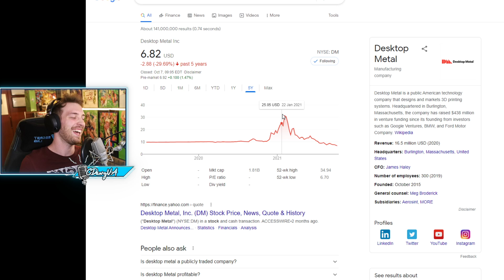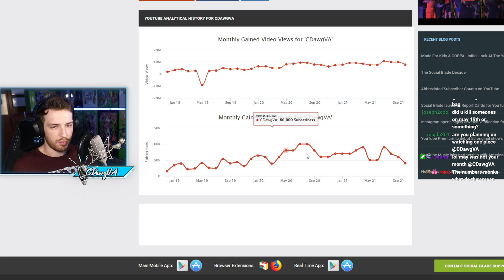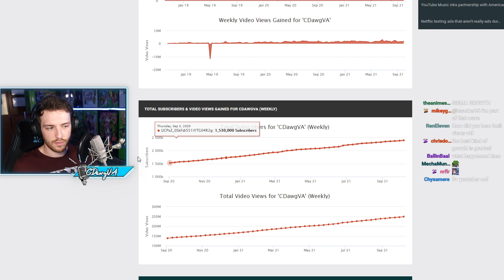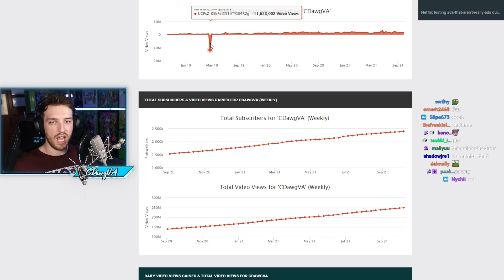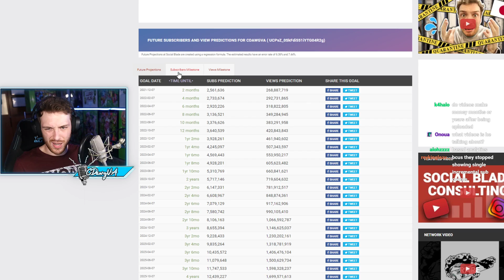Talking About The Twitch Leak, The Earthquake That Happened Live & More [2021-10-07]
"Mr #1928 REPORTING FOR DUTY. Let's talk, chill short stream!" was originally streamed on [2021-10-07].

Timestamps:
0:00 Intro
0:58 Leaked Twitch Streamers' Earnings, Adjusting To More Money
8:41 Investing Money, Stocks
16:20 Addicted To Making Content, Moving From UK To Japan, Voice Acting
20:48 Quality In Making Videos, Twitch Streaming
26:36 Being Stuck Making One Type Of Content, Scripted Videos
31:40 Earthquake Happens Live
41:47 BRB
42:31 About The Earthquake, Pokemon Randomizer
45:48 Being Depressed
51:30 About The Earthquake
56:00 Twitch & YouTube Earnings
1:07:34 You Need Charisma To Successfully Stream
1:11:45 Business Expense, Taxes
1:17:28 About Copyright Claiming Clips, Clippers Monetizing
1:23:17 Mudan & The ConnorDawg Channel, Editors
1:30:51 Connor's YouTube Analytics, Deleted Videos That Had Someone In Them
1:38:37 Mouse Sent Connor The "Tears In Welsh" Song
1:43:53 Talking To Chat
1:47:35 Showing Your Face & Voice Off
1:50:10 Adjusting Audio, Connor's Voice, ASMR
1:59:34 Outro